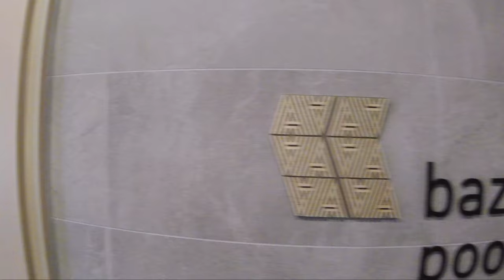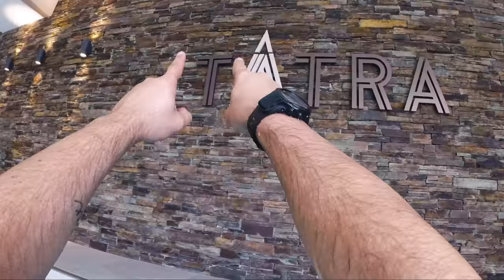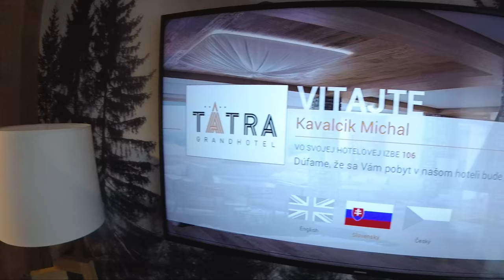OÁZA KLIDU - Grand Hotel TATRA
Objevili jsme neskutečně nádherné místo v Beskydech.
Relax nejvyšší kvality :)
Doporučuje Zuzka a Michal

střih a edit:
Petr P. Andráško - DÍKY KÁMO !!!